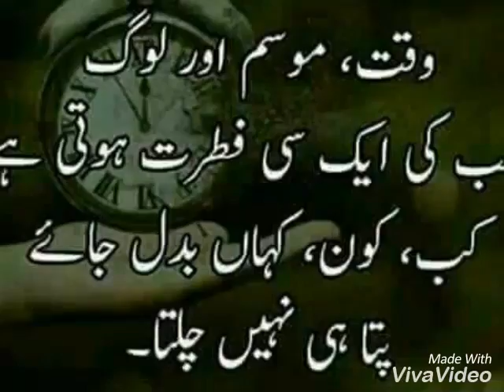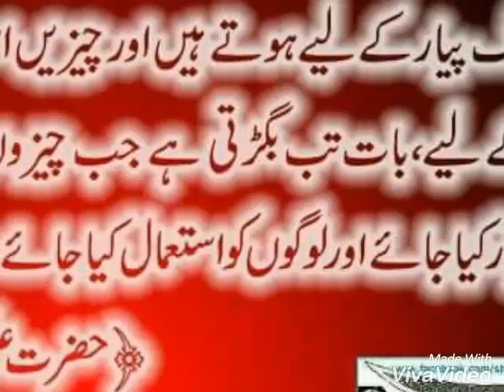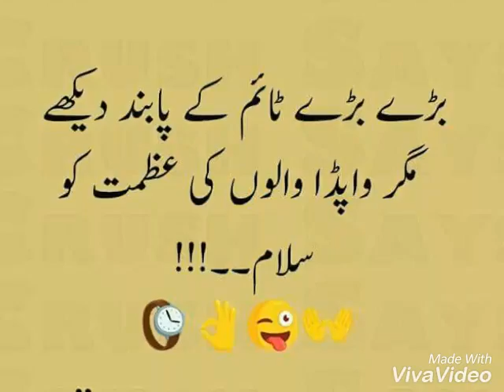ZAHID KHAN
Khan